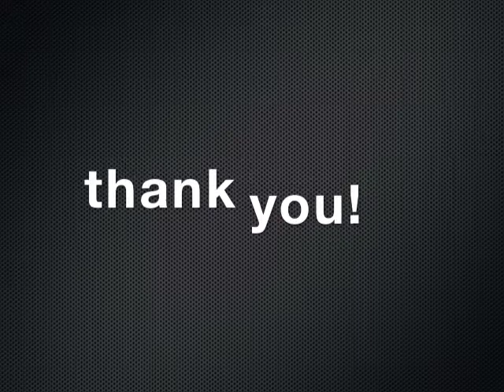San Diego Design Experience (Part I)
Here at Remodel Works Bath and Kitchen, we pride ourselves on creating meaningful relationships with our clients throughout their San Diego design process. Mara, one of our talented designers, shares a pleasant experience she had with one of her clients.